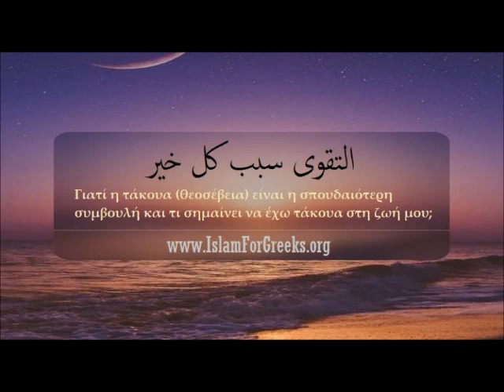Η θεοσέβεια (τάκουα) στο Ισλάμ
Στην ηχητική παρουσίαση που ακολουθεί αναλύεται η έννοια της τάκουα (θεοσέβειας) σύμφωνα με το εξαιρετικό χαντιθ – συμβουλής του Προφήτη προς τον Μουάδ ίμπν Τζάμπαλ. Μια συμβουλή και μια υπενθύμιση των βασικών απλών αρχών της πίστης μας, σύμφωνα πάντα με την προφητική διδασκαλία

IslamForGreeks.org
AhmadEldin.blog